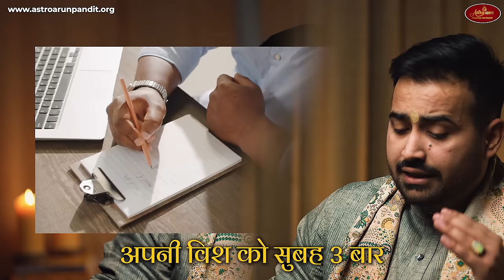Manifest Anything in 45 Days: Secret of Code 369 | Law of Attraction Technique by Astro Arun Pandit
Welcome to astroarunpandit's transformative guide on manifestation! Discover the powerful technique of Code 369 and the Law of Attraction, condensed into just 45 days for manifesting your deepest desires. Learn how to turn dreams into reality and unleash the potential within you. Dive into the secrets of Code 369 and master the art of manifesting what you truly want in life. Join us on this journey of manifestation and witness your aspirations materialise into tangible existence. Don't miss out on this opportunity to learn the key to manifesting your desires with astroarunpandit's expertise!

The Secret Behind Nicola Tesla Secret Code to Attract Anything by using 369 Manifestation Technique in Hindi. What Is The 369 Technique? The 369 Ritual is a Law of Attraction technique that helps you to attract what you want into your reality, this can be in the form of money, love, a new job, happiness and so on. When applying the method for yourself simply write down your desire 3 times in the morning, 6 times in the afternoon, and 9 times at night. Repeat these steps for 45 days in a row and then let it go.

Time Stamp -

आज के इस वीडियो में हम महान वैज्ञानिक निकोला टेस्ला के कोड 369 के पीछे के रहस्य को समझने का प्रयास करेंगे की कैसे Manifestation की तकनीक का उपयोग करके किसी भी चीज़ को आकर्षित किया जा सकता है। साथ ही हम जानेंगे 369 तकनीक क्या है? 369 अनुष्ठान आकर्षण का एक नियम है जो आपको अपनी वास्तविकता में जो आप चाहते हैं उसे आकर्षित करने में मदद करता है, यह पैसा, प्यार, नई नौकरी, खुशी आदि के रूप में हो सकता है।इस विधि को अपने लिए लागू करते समय बस अपनी इच्छा को सुबह 3 बार, दोपहर में 6 बार और रात में 9 बार लिखें। इन चरणों को लगातार 45 दिनों तक दोहराएं और फिर इसे छोड़ दें। ऐसा करने से आपकी विश जरुर पूरी है तो इसे और अचे से समझने के लिये वीडियो को अंत तक जरुर देखें !
राधे राधे

New Shorts Channel by Astro Arun Pandit -